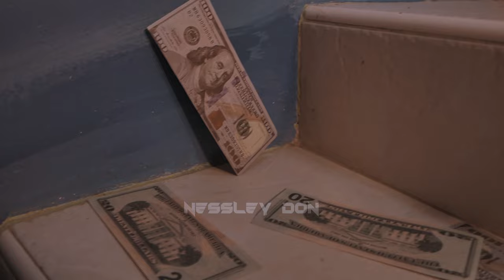NESSLEY - RICH N BAD [Official Video]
Nessley Upcoming Caribbean Dancehall Artist

Produced By: Brilli productions
Filmed By: shots by danjay